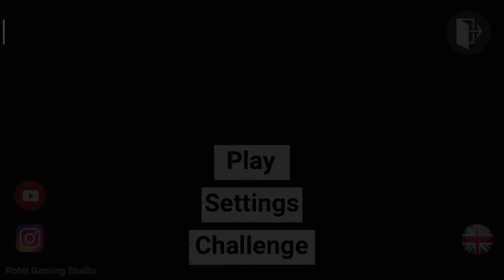Indian bike race new version 😎😎😎